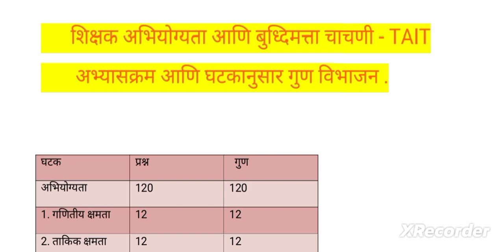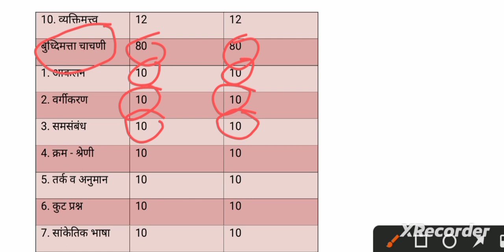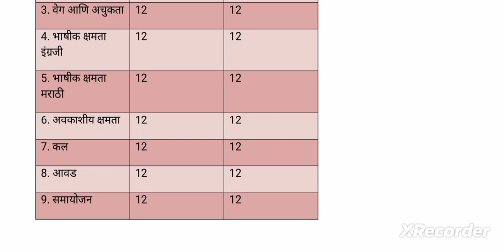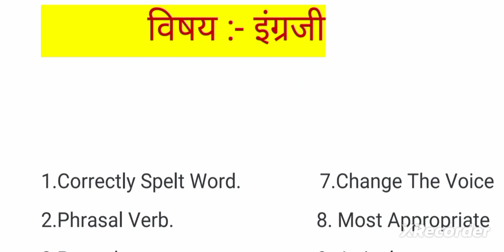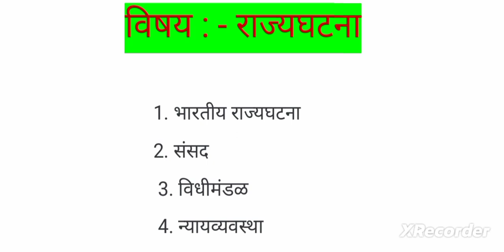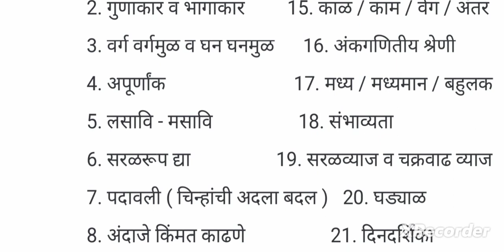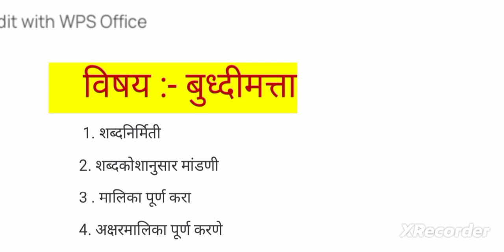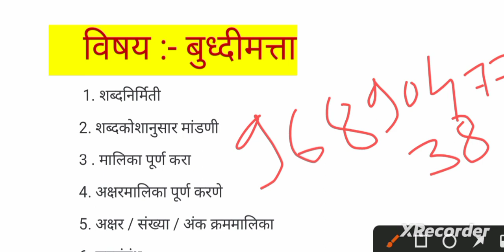tait 2ndtaitsyllabus taitexamsyllabus shikshakbharati टेट_अभ्यासक्रम_गुण_विभाजन विषयावर_माहिती#2022